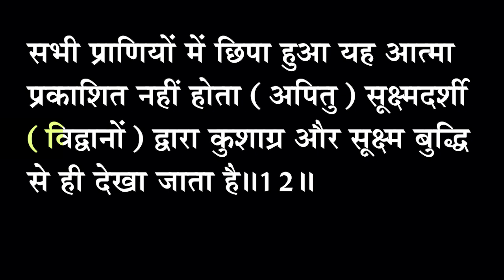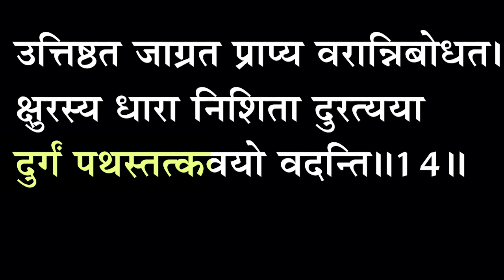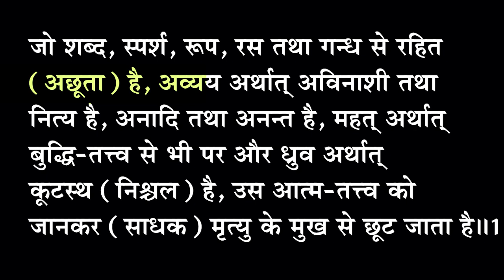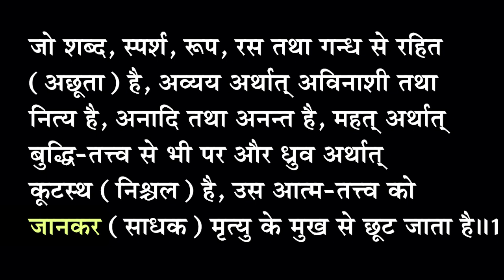Kathopnishad (कठोपनिषद्) | shlok Vachan | Sarwagya sir | Sanskritganga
🔶 नमः संस्कृताय 🙏